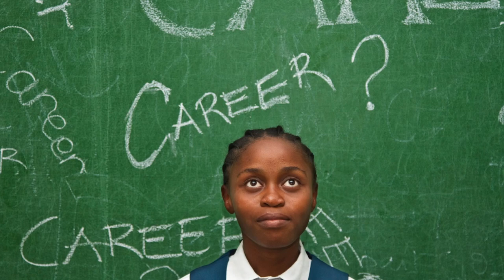A Message from St Jude's Founder, Gemma Sisia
Listen to Gemma's talk about some of the things we need to ensure our students can have a high-quality education. Remember! Again, thank you for your support.